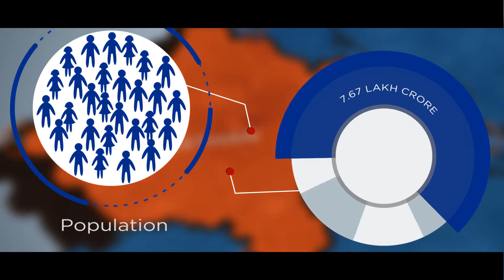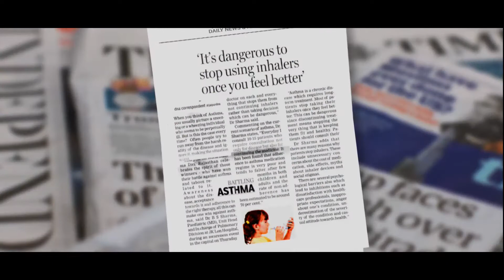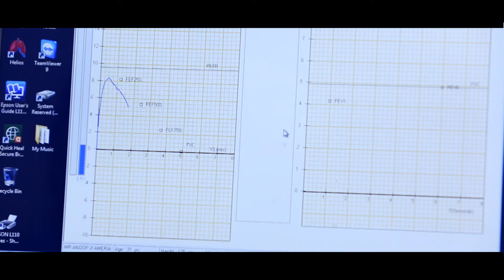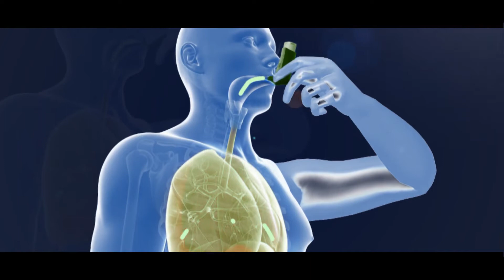Distribution of Inhalation Therapy in Rajasthan (EBIX India)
Due to excessive burning of crops, smoke emissions by industrial units and pollution from vehicles, Rajasthan, the 7th largest state in terms of population, was once battling hard with air pollution. With rise in air pollution, the state witnessed alarming increase in the reported cases of chronic obstructive pulmonary diseases like asthma, chronic bronchitis, broncho-pneumonia.

Understanding gravity of the situation of not using inhalers, Rajasthan government, along with experts from Rajasthan, decided to take the battle head on and fight against the threat of this problem. Watch this video, created by The Visual House - TVH, to understand how the government instilled inhalation therapy as a life style change through campaigns, education, annual programmes.